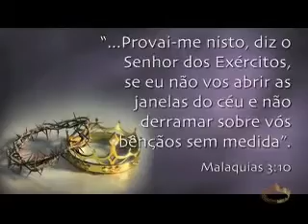(T01 EP46) 12/11 Deus é dono do meu negócio / Provai e Vede 2011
Provai e vede de 12/11/2011
Deus é Dono do Meu Negócio